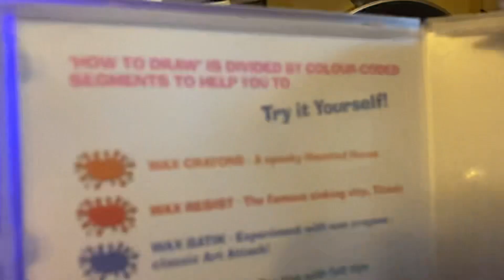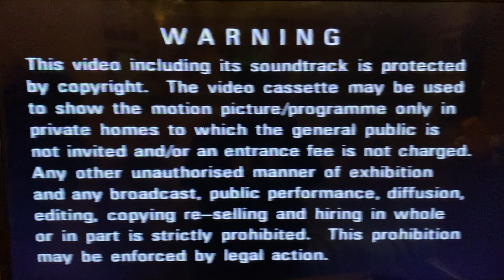Opening to Art Attack: How to Draw (2000)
Opening to the VHS Art Attack: How to Draw from 2000!